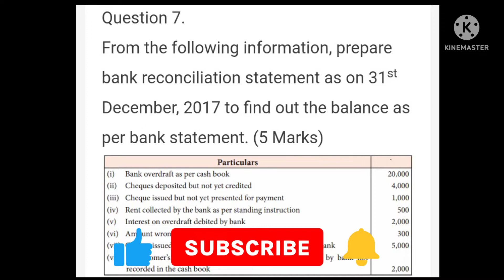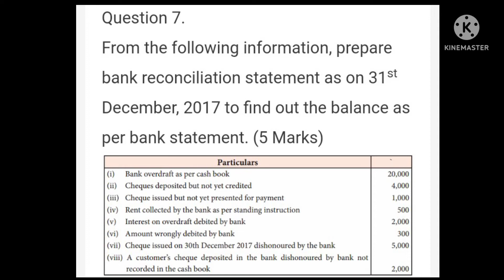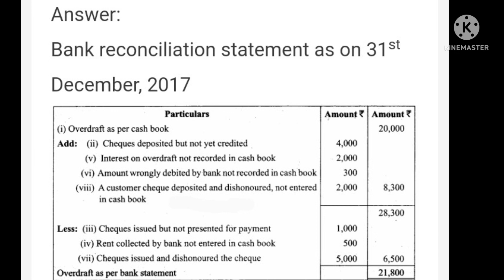11th Std Brs Sum no 7 | Bank Reconciliation Statement 7th Sum | @Accounting Sara | Chapter 8 Brs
@Accounting Sara